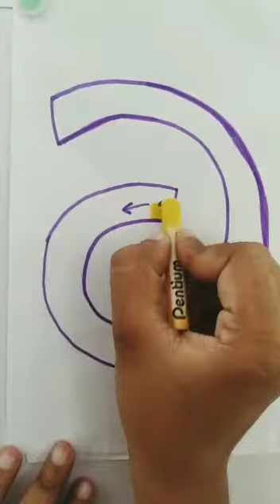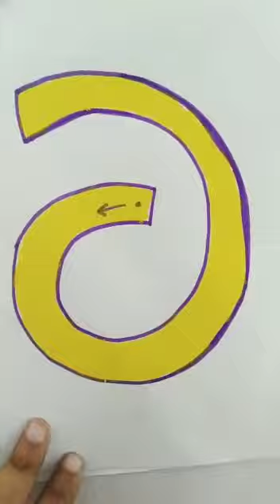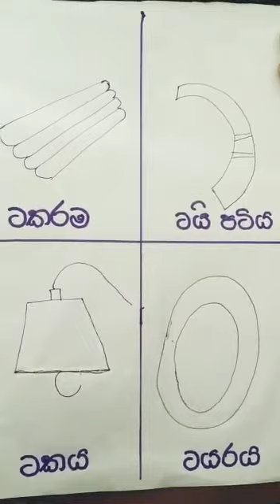Sinhala activity no 02 (UKG)